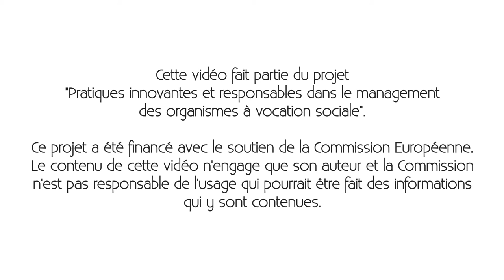Les initiatives Societal: Fondation Lucy Lebon, France